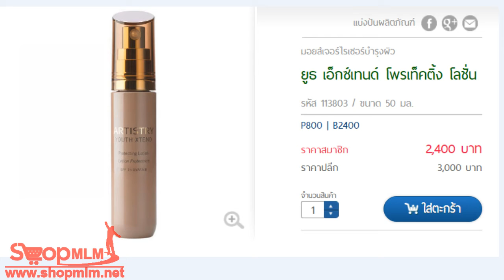ยูธ เอ็กซ์เทนด์ โพรเท็คติ้ง โลชั่น